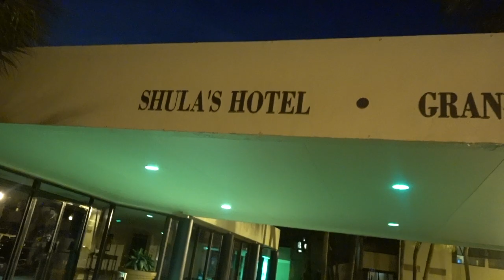DOOF DAYS! #301 "SOCCER IN THE LIBRARY!!!"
DOOF DAYS! #301 Today, I whipped out some crazy desktop games and brought them to school. I also celebrated Sally's birthday by throwing her a surprise dinner. Enjoy